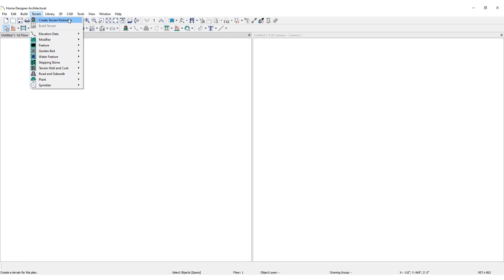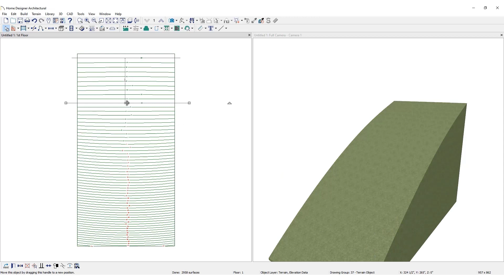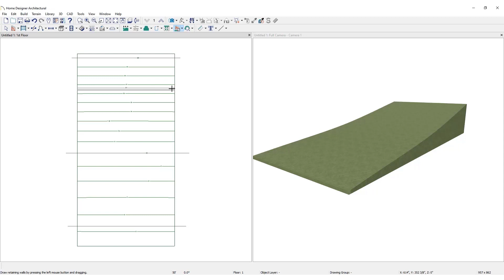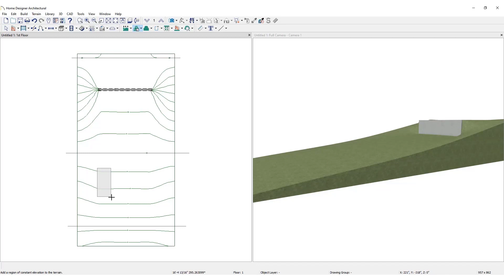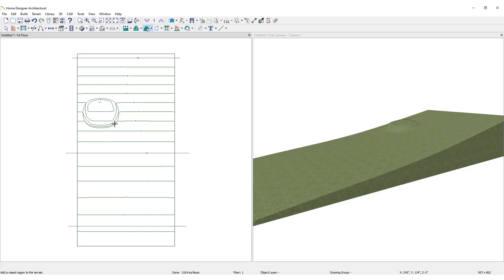Terrain Elevation Data, Retaining Walls, and Modifiers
Terrain elevation information can be added to the terrain perimeter by using the terrain elevation tools. Let's take a look at how to:

0:23 - Add a terrain perimeter
0:29 - Create a sloping lot using elevation tools
2:31 - Add a retaining wall
3:16 - Add an elevation region
3:37 - Edit an elevation region
3:30 - Using terrain modifiers